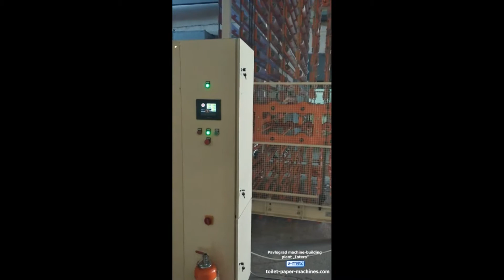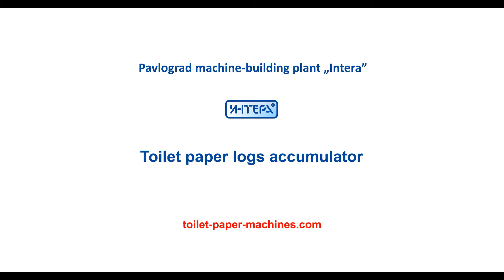Toilet paper logs accumulator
Toilet paper logs accumulator (elevator type) is designed for collection, temporary storage and drying of logs.

It allows for rational use of the line, when one of machines stops.